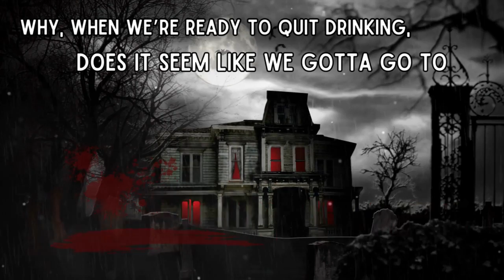The Alcohol Free Guru Answers Your Questions Ep 1"Is AA The Only Way?"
In the first video in The Alcohol Free Guru's series "I Have Questions" Dustin, The AFG,  answers your questions about living an alcohol free life.  In this episode a viewer asks "Is AA the only way?" and Dustin has some insightful and possibly shocking answers.
 If you might be wondering the same be sure and watch and let The Guru's knowledge help you find your answer as well.
If you have other questions about alcohol free living please leave them in the comments and then subscribe and possibly have your question answered by the Guru here on his channel.